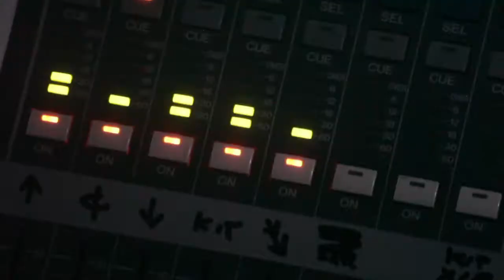BRUISING // DR. MARTENS // LIVE AT LEEDS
Brusing perform on the Dr. Martens stage at Live at Leeds on the 2nd May 2015